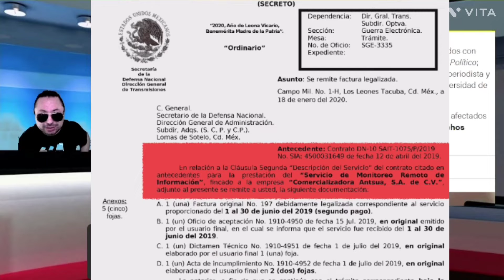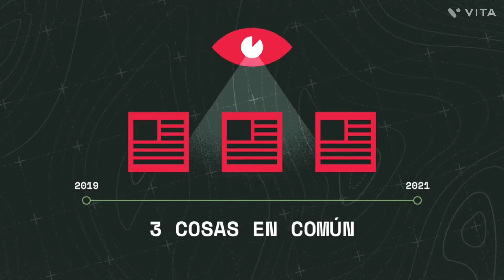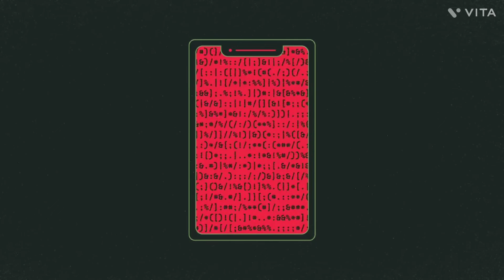SEDENA espía ilegalmente - Morena al borde de la locura por filtración de Guacamaya Hack